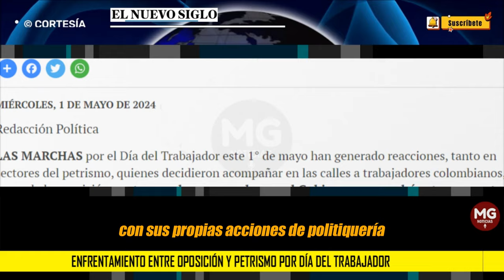⛔ ENFRENTAMIENTO ENTRE OPOSICIÓN Y PETRISMO POR DÍA DEL TRABAJADOR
LAS MARCHAS por el Día del Trabajador este 1° de mayo han generado reacciones, tanto en sectores del petrismo, quienes decidieron acompañar en las calles a trabajadores colombianos, como de la oposición, sector que ha asegurado que el Gobierno aprovechó este momento histórico para hacer politiquería.